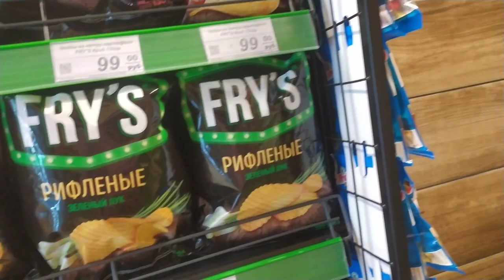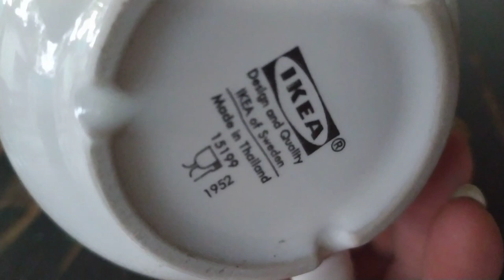Крым Черноморское.Вот это тыква получилась ❗️ ❕ Спасибо Леночке с Кузбаса за идею!